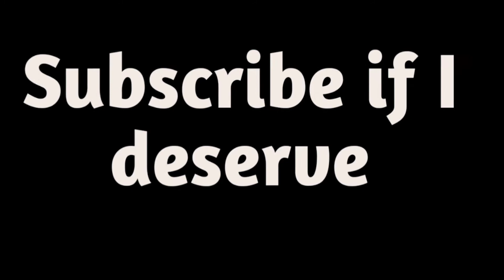YOU GIVEUP YOU LOSE | BAD GUY-BILLIE EILISH🖤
Hello Everyone I'm really grateful to each one of you to help me get my goal. New more future announcements are coming just wait for it. I tried something new in this montage. Hope you will like it. For those who read the description carefully Dark side is the name of the new international org coming to India

Graphics - SMOOTH/EXTREME

Editer -

About myself I am from INDIA and I Belong From A Middle Class Family And Still Struggle For My ACHIEVEMENT Hope you guys will support me so that I can be support everyone